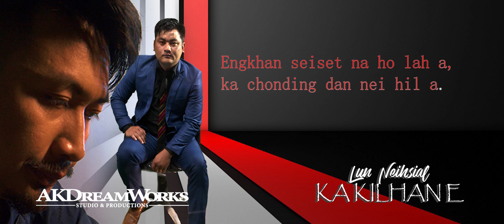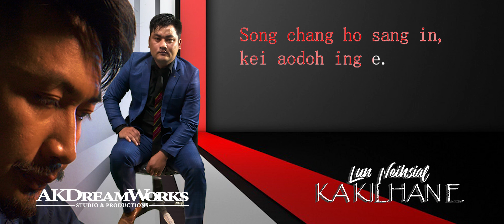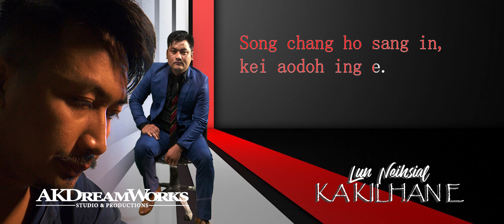Ka Kilhan e - Lun Neihsial - Paolien Kom - Karaoke - Music track only | Thadou/Kuki Gospel song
Karaoke video edited by Jephania Haokip (Lamka Film Academy)